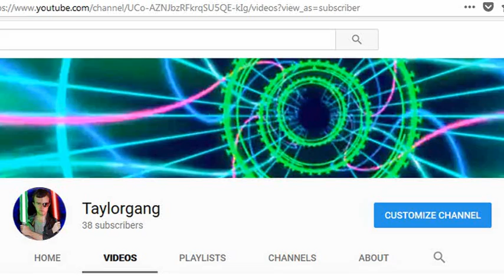Update video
MY channel needs to get professional. Things will change, but I'll still be the same dumbass. XP